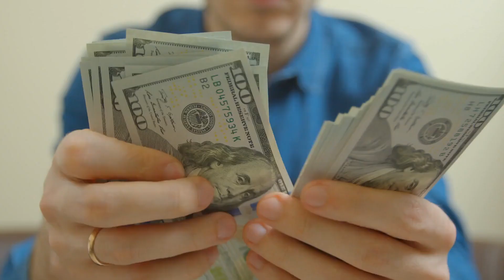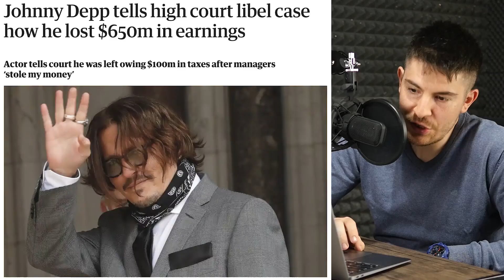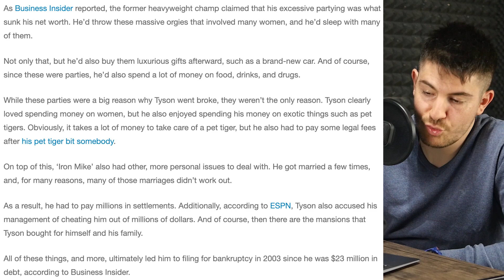Degeaba faci bani daca ești idiot...